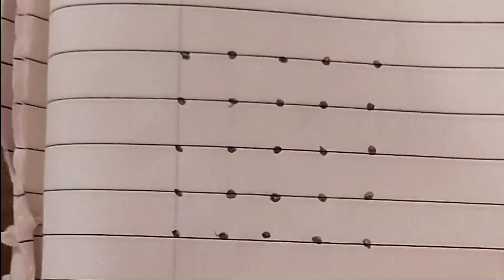Simple 5dots rangoli design/how to make rangoli design/chukkala muggulu@Vinus Kitchen and Rangoli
Simple 6-6 dots rangoli designs/chinna muggulu/rangoli for beginners/‎@Vinus Kitchen and Rangoli
@Vinus Kitchen and Rangoli